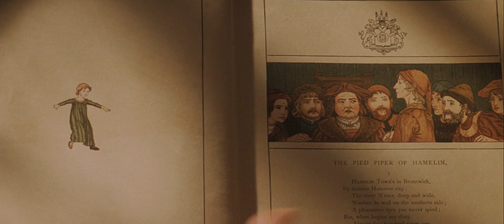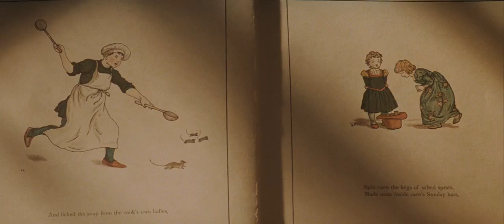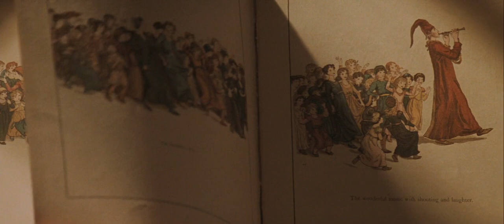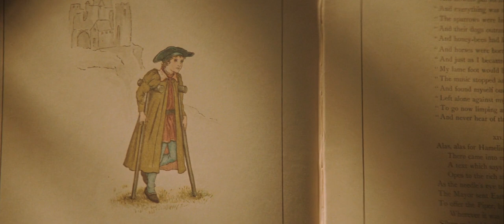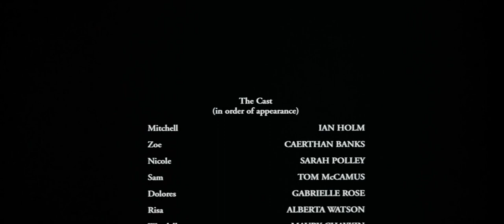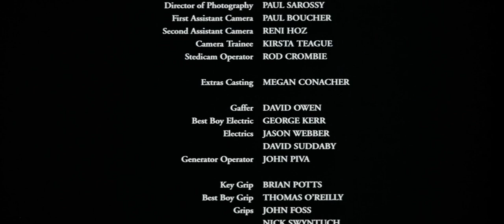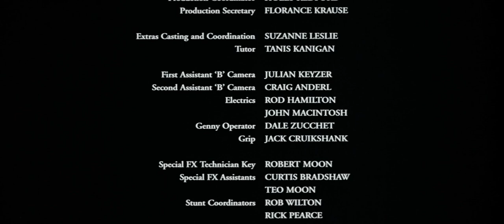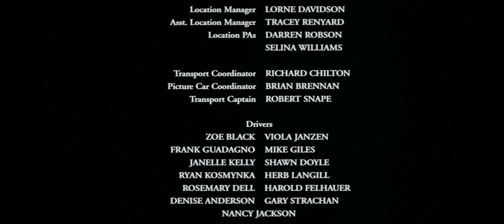The Sweet Hereafter - El Dulce Porvenir - Atom Egoyan - Película completa subs español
Título original
    The Sweet Hereafter
Año
    1997
Duración
    110 min.
País
    Canadá Canadá
Dirección
    Atom Egoyan
Guion
    Atom Egoyan. Novela: Russell Banks
Música
    Mychael Danna
Fotografía
    Paul Sarossy
Compañías
    Alliance Communications Corporation
Género
    Drama | Drama judicial / Abogados/as
Sinopsis
    Un autobús escolar se despeña montaña abajo y se hunde en un lago helado. En el accidente mueren todos los niños del pueblo. El abogado Mitchell Stevens se entrevista con los padres, reabre sus heridas del pasado y les propone llevar el caso a los tribunales. (FILMAFFINITY)